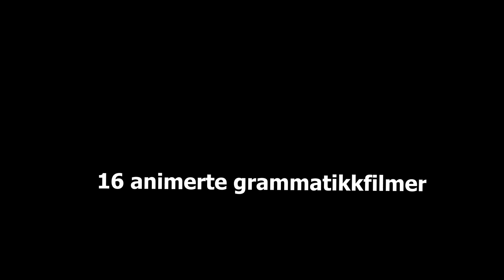På vei grammatikkfilmer | Trailer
16 animerte grammatikkfilmer er utviklet til læreverket På vei (2018). Denne traileren gir en smakebit. På vei er et læreverk for voksne innvandrere som skal lære norsk som andrespråk, nivå A1-A2.
«Lyd: NSI Lydproduksjon A/S. (Morten Røhrt, Espen Bråten Kristoffersen, Liv Natalie Nymo, Dag Håvard Engebråten).»